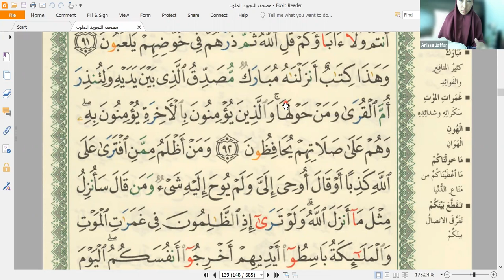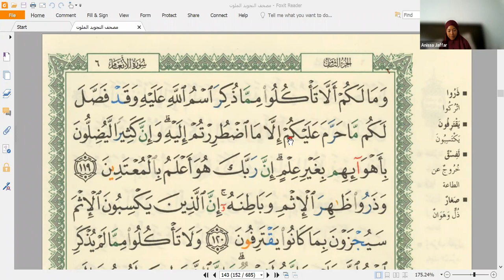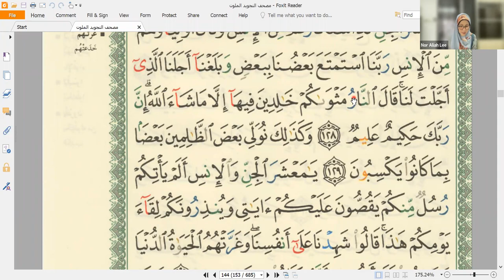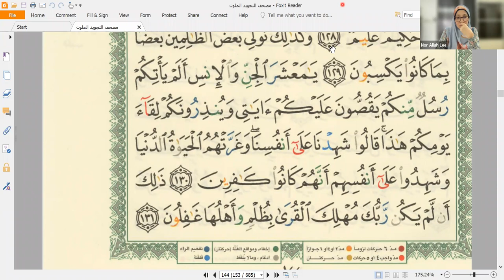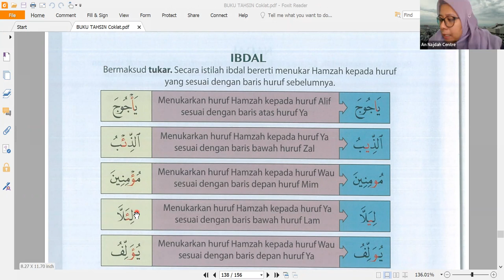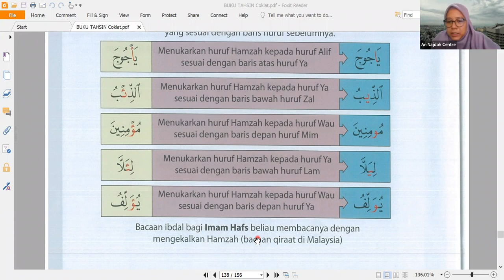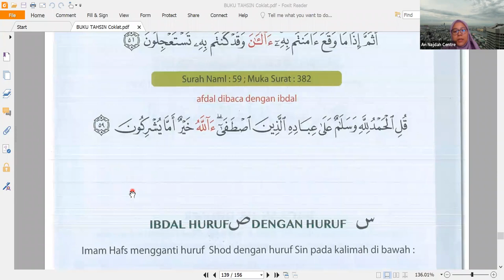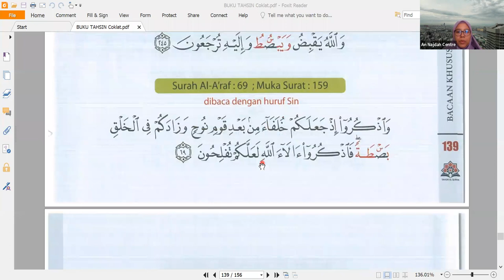Talaqqi Al-Quran & Tajwid 1 Ep. 40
An Najdah Centre

Tarikh :  26 Julai 2022
Hari     : Selasa
Waktu : 10.30 pagi